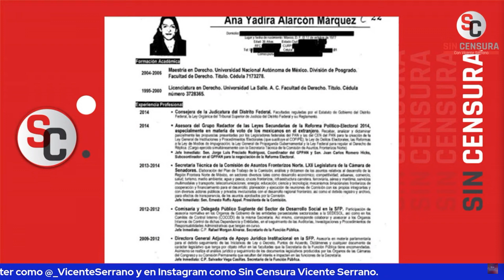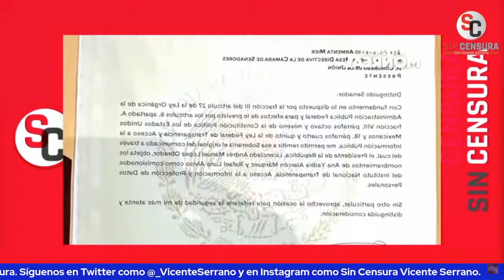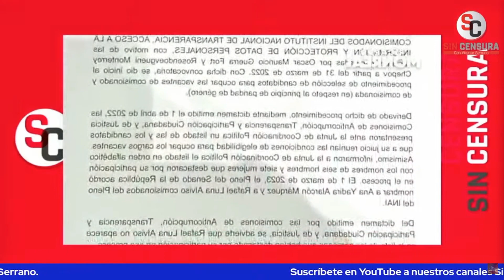EL ACCESO A LA INFORMACIÓN PÚBLICA NO DEBE ESTAR EN MANOS DE CORRUPTOS O GPOS DE INTERESES: SEVILLA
El escritor y periodista colaborador de LosDatosDurosMX e Informativo Basta Ricardo Sevilla compartió con nosotros su opinión sobre la reacción de Ricardo Monreal ante la decisión del presidente López Obrador.